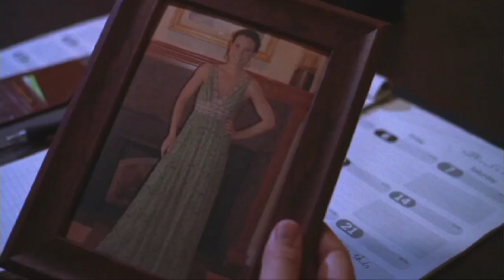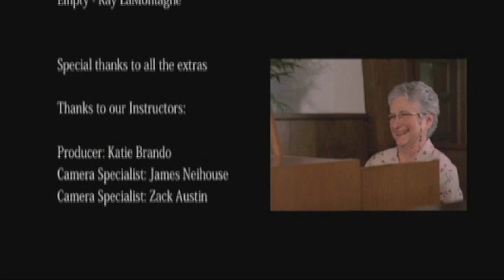Ghosts of St. Martin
The Ghost of St. Martins, a film created by Full Sail University Film student Shaun Boyte.